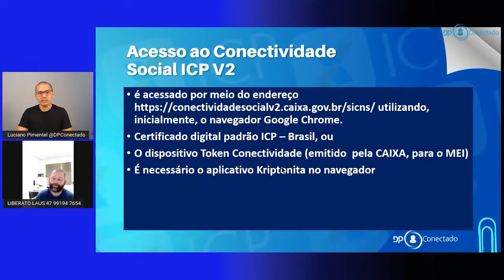Aula 2- Acesso ao Conectividade Social ICP V2